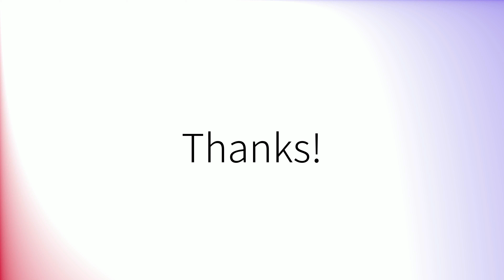Como pronunciar 'Académica' en español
How to pronounce 'Académica' in Spanish.
Comment prononcer 'Académica' en espagnol.
Wie man 'Académica' auf Spanisch ausspricht.
「Académica」のスペイン語の発音の仕方